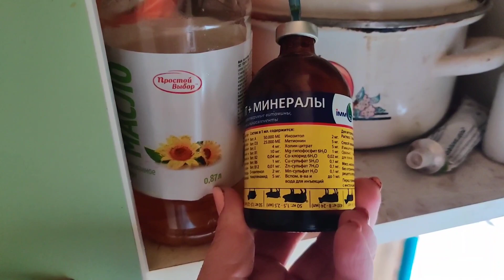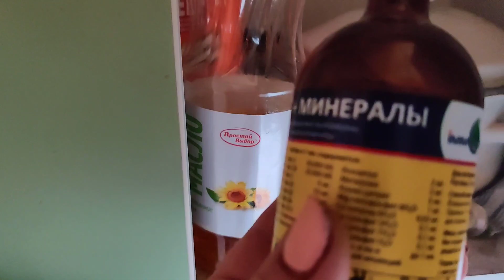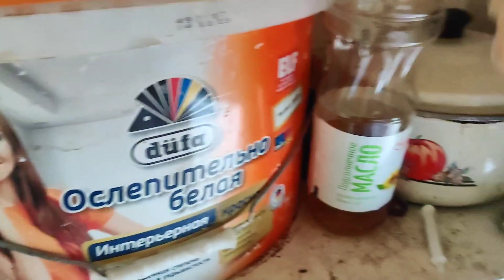Премиксы Для Кур. Моё Отношение.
Этим роликом я хотела бы ответить на вопрос даю ли я своими курам премиксы и есть ли смысл их давать в сегодняшних реалиях. Всё что снято в данном видео является только лишь моим отношением. Каждый птицевод должен сам для себя определить.